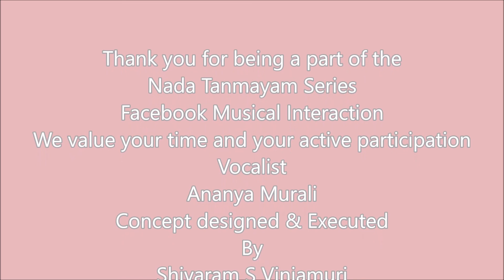Nada Tanmayam Ananya Murali Live 20 part 2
Aalaya Creations started the “Nada Tanmayam Facebook Live” interactions with Hindustani and Carnatic Classical artists. Vocalists, Instrumentalists, Dancers, and various artists, are invited to be a part of the series. They would explain and exhibit their art and perform live for us.
This is a platform created to encourage artists from across the planet. We welcome every artist to be a part of this program, send us your message we shall respond.
Ananya Murali is 18 year old, currently pursuing dual degrees, Commerce and Audio Engineering in Dubai. She is learning music from the age of 6 and is a versatile musician who sings Carnatic, Bhajans, Folk, Film songs and Western music. She also plays Guitar, Ukulele and Keyboard. She learnt carnatic music from various Gurus in Dubai and Chennai and is currently learning from Smt. Charumathi Ramachandran in Chennai and Smt. Hamsa Gayatri Shivakumar in Dubai. She learnt bhajans from Smt. Radhika Anand. She has performed in various stages, won many awards including winner Bhajan Samrat for Gulf Region, Indywood Talent Competition, Hidden Idol, Sing with Stars etc. Winning Sing with Stars gave her an opportunity to perform with Naresh Iyer and Srinivas on stage. She is also a passionate english songwriter, and has written lyrics and sang for various producers in the UAE, popular among them being Homesick under NOMAD banner, which are available in major music streaming platforms like Spotify and Apple.
Nada Tanmayam Series Facebook Live
Musical Interaction
Name of the Artist : Aanaya Murali
Genre: Vocals
Category : Carnatic Classical
Place of the Artist: Dubai
Episode 20
Date :  Friday | 11th September 2020